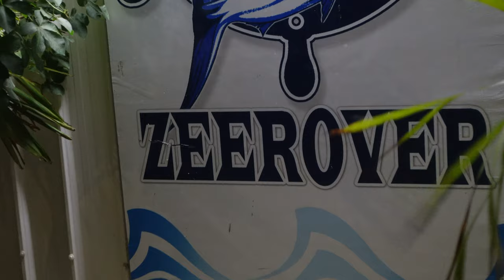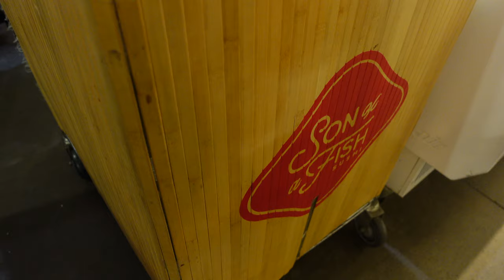VLOG: J. CREW D.C. EVENT + BDAY TRIP IN ARUBA + NEW BALANCE TAKEOVER AT MY ART GALLERY + MORE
Welcome to my latest vlog! Join me as I take you behind the scenes of the J.Crew D.C. event, share the unforgettable moments from my birthday celebration in Aruba, and reveal the exciting New Balance takeover at my art gallery. From fashion to travel to art, this vlog has it all! Don't miss out on the fun, hit play now and let's explore together. Period.

THINGS I MENTIONED IN THIS VIDEO:

AMAZON SOCKS

A R T  G A L L E R Y  W E B S I T E.

☆ art gallery: @chelamitchellgallery